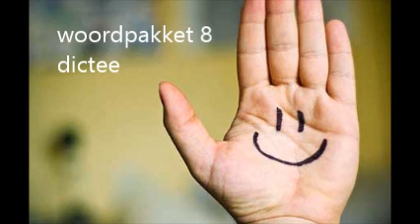woordpakket 8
dictee